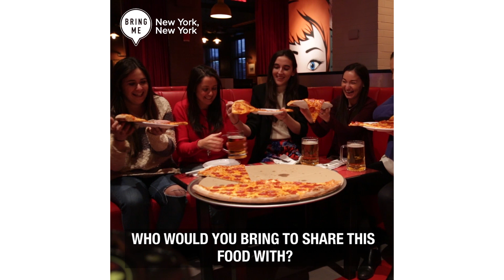Bowling Alley Serves Giant Versions Of Your Favorite Foods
Your favorite food, but GIANT.

MUSIC